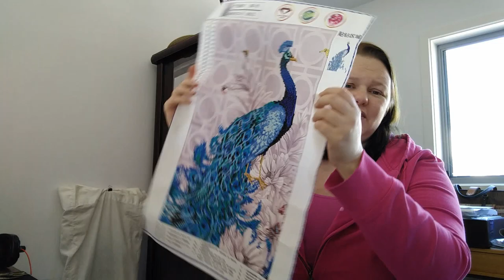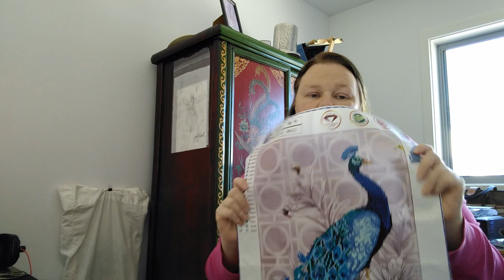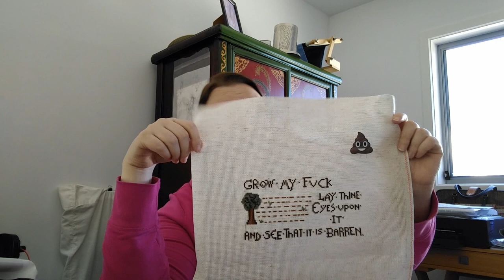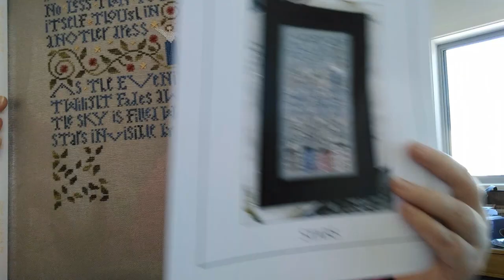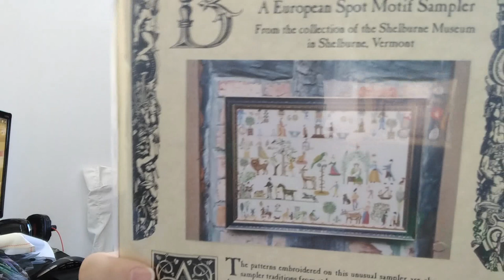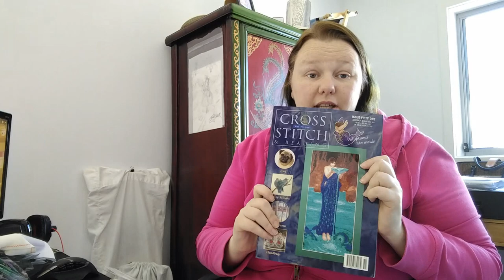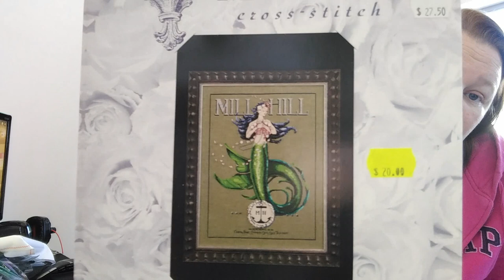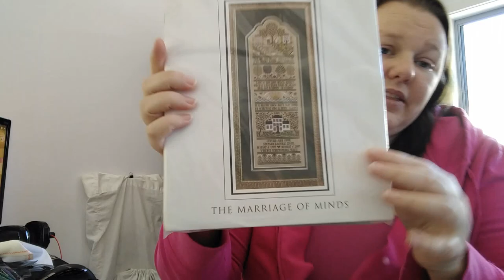Flosstube 11 - Disorganized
Flosstube 10 - Maynia is over and I don't know whether to be relev

Lady with a Fan after G. Klimt's Painting - Riolis

Running Rabbits - Just Nan Filigree Fancies
Sorry, I can't find a link, I think this kit might be discontinued

The Snowdrop Fairy - DMC
Flower Fairy illustrations by Cicely Mary Barker

Slutmuffin - Snarky Art Company

Behold the Field!

B 1824 A European Spot Motif Sampler from the collection of the Shelburne Museum

Voluptuous Mermaids - Jill Oxton's Cross Stitch and Beading Magazine, issue 51

My Mum's IG: Motifbyhand